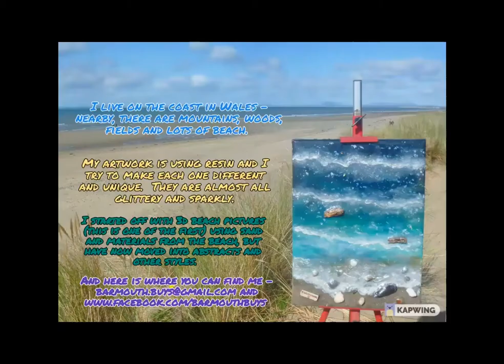A Fiesta picture. Super-colourful and super-sparkly. :D And very 3d.